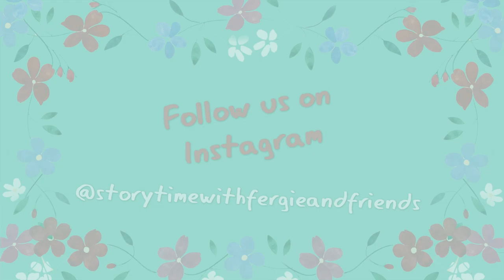Sarah Ferguson reading What's Under Your Hat Granny